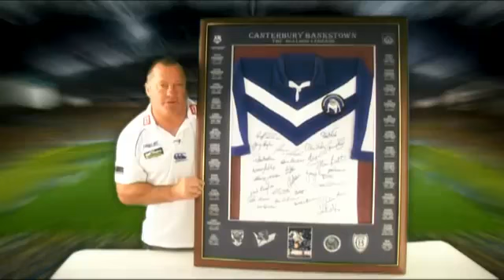Terry Lamb - Blazed In Glory